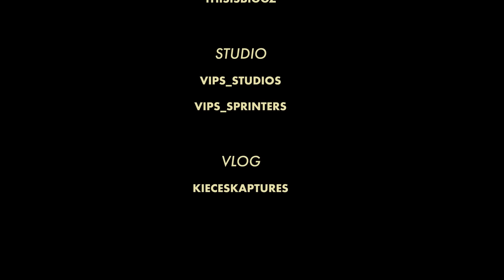RicoThePlvg | G Herbo - Make A Bet (Studio Vlog)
A look behind the scenes of RicoThePlvg ft. G Herbo latest single, 'Make a Bet.' Get an exclusive look into the creative process & more in this vlog.